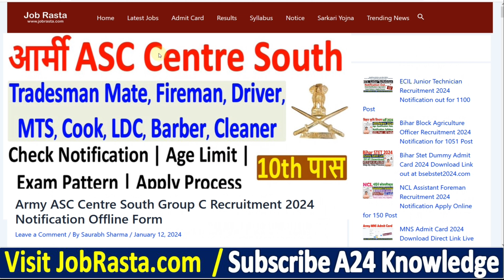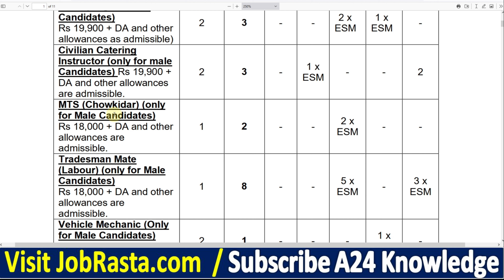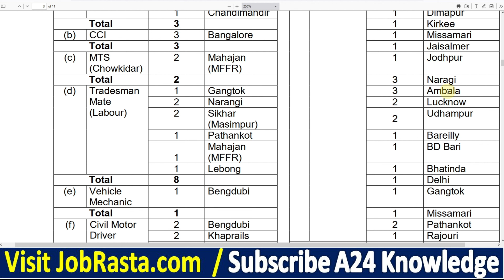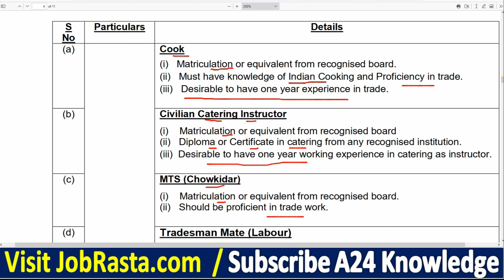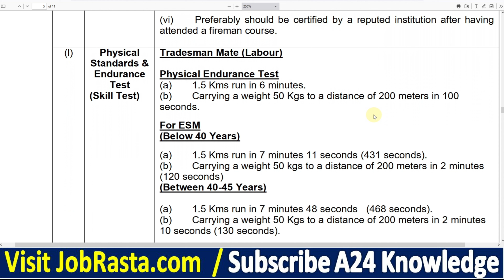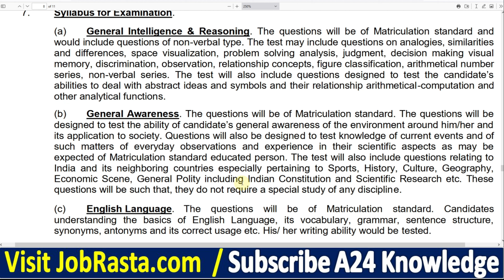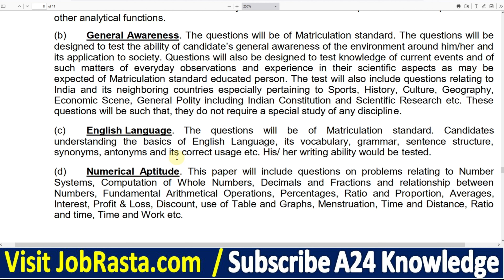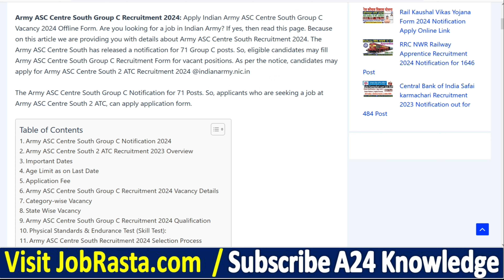इंडियन आर्मी भर्ती 2024 🪖 ASC Centre South ATC 2 Vacancy 2024 🇮🇳 ASC Centre South Recruitment 2024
In this Video we discuss इंडियन आर्मी भर्ती 2024 | ASC Centre South ATC 2 Vacancy 2024 | ASC Centre South Recruitment 2024

Army ASC Centre South Group C Recruitment 2024: Apply Indian Army ASC Centre South Group C Vacancy 2024 Offline Form. Are you looking for a job in Indian Army? If yes, then read this page. Because on this article we are providing you with details about Army ASC Centre South Recruitment 2024. The Army ASC Centre South has released a notification for 71 Group C posts @indianarmy.nic.in